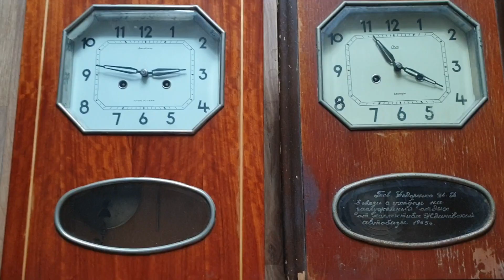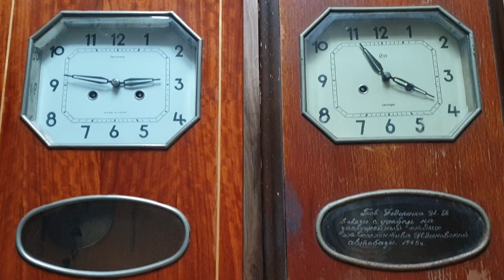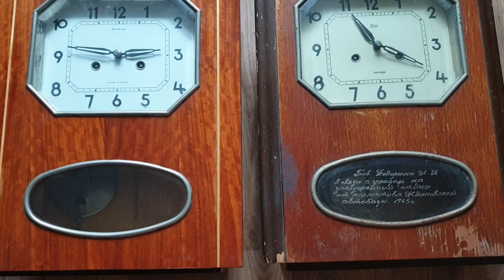Продал двое Настенных Часов Янтарь СССР за $$$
Запись на Обучение Антикварному Бизнесу.

Покупаю ДОРОГО ЧАСЫ (разные) времён Царской России и СССР.
Запчасти и инструменты к часам.Часовой станок.

Реклама Ваших Каналов.Консультации по запуску и ведению Начинающих каналов.